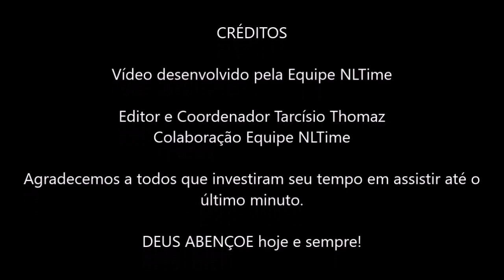Relógio Masculino da DIESEL DZ4397 - NLTime Relógios